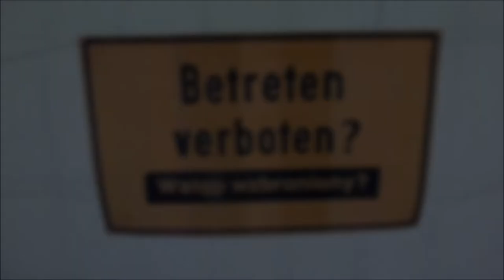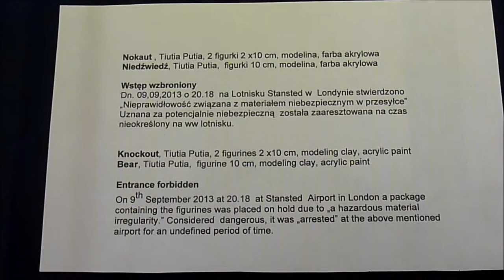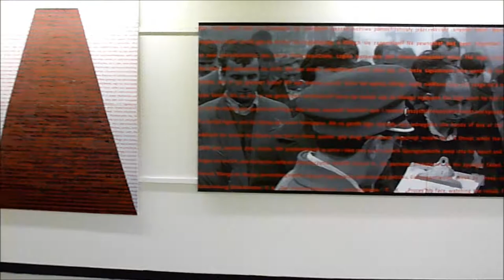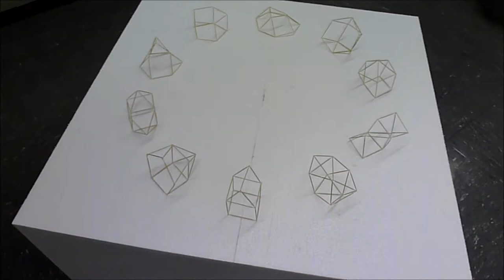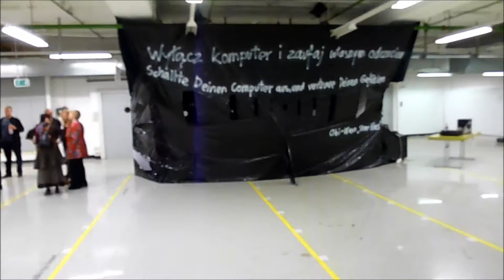BETRETEN VERBOTEN / wstęp wzbroniony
exhibition opening / otwarcie wystawy
Nürnberg / Norymberga
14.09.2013